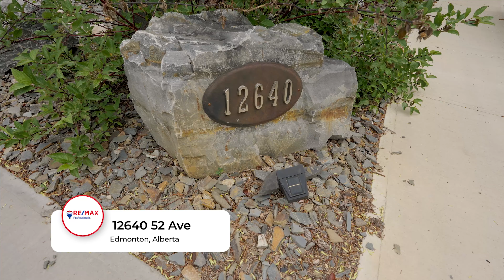12640 52 Ave NW, Edmonton, AB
12640 52 Ave NW, Edmonton, AB
Real estate video for Realtor Ron Manson
Created by Square Feet Photography & Floor Plans
June 2023